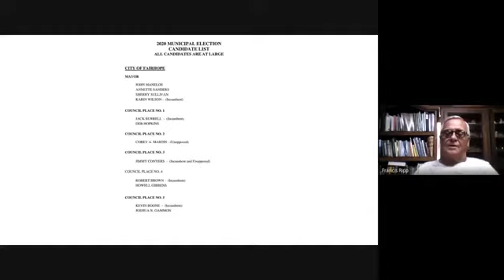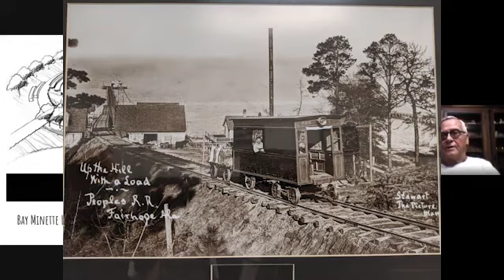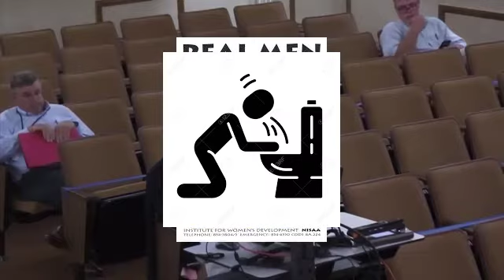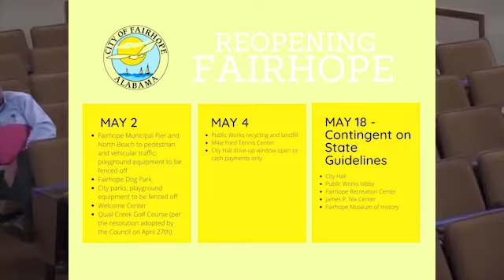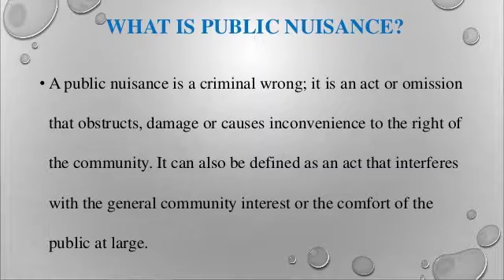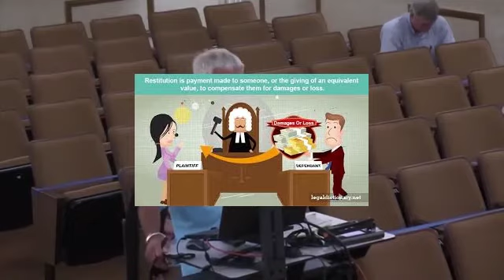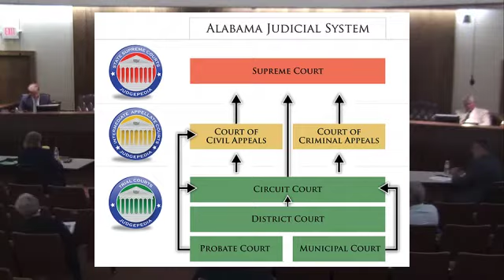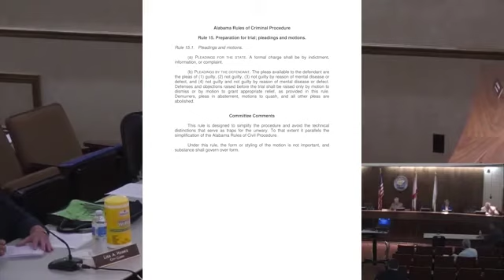Backstory Podcast Flashback Former BP Exec Addresses Fairhope Council w/ Bonus Features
From the Ripp Report: Wonderful Wednesday
OIL “SLICK”
John Manelos City Council

It defies logic that a former BP executive is going to lecture Fairhope citizens about contamination of the Mobile Bay.

Are the citizens of Fairhope suppose to forget about the fact that he personally oversaw the BP “cleanup”?

Is he that SLICK or is it his “good Vibes”?

The BP guy on the paddle board seems to be living up to BP standards. He is blocking comments on his Facebook page.

This is a clear violation of FREE SPEECH and a perfect example why people have such bitter feelings towards BP.

Backstory Podcast:

This came up in Backstory Podcast #47 and we have spliced the commentary into the Good Vibes BP Candidate addressed the Fairhope City Council.  As you can see in retrospect, he was setting himself up to run for Mayor simply to support The 3 B's on the Council.  Little did he know that following him in the public participation line-up that night was Paul Ripp.  We also added his commentary from that night for your education and enjoyment.